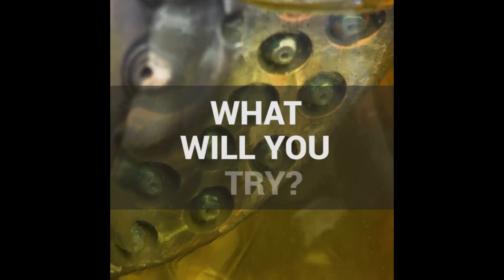13 Easy Peeling Hacks to Make You Look Like a Pro!! How to Peel Like a Chef! Blossom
Go from amateur to pro with these 13 easy peeling hacks from top chefs! Learn how to easily peel an orange, peel and devein shrimp, and cut open a pineapple without making a mess. For more kitchen and cooking hacks and tricks join the Blossom squad!